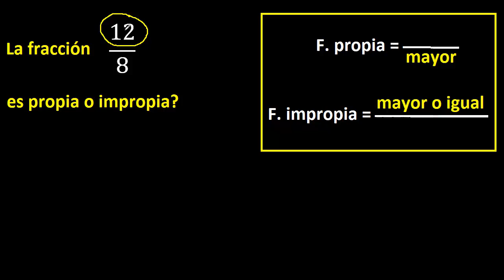12/8 es propia o impropia . fracciones propias e impropias